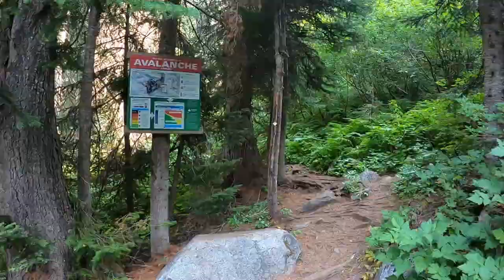Rohr Lake and Mount Rohr | Backpacking | Pemberton, British Columbia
This video will show you the general trail conditions in summer, views, statistics, and some guide in hiking the trail.  Hope you find this helpful in planning your hike.

Rohr Lake is a stunning turquoise alpine lake which is a perfect spot for swimming, fishing and to set-up tent if you want to spend a few days exploring the area. Mount Rohr is a prominent peak located just above Duffy Lake and offers incredible 360° views of glacial lakes, alpine terrains, wildflowers in summer, and surrounding peaks such as the Joffre Group, Cayoosh Mountain, Mt. Caspar and Mt. Marriott to name a few.  Both are located just off the Duffy Lake Road in the alpine area between Pemberton and Lillooet.

The hike starts from the Marriott Basin Trail which shares the route to the Wendy Thompson Memorial Hut.  It starts off on some muddy area and later climbs up to a steep boulder field.  The trail to Mount Rohr is somewhat a "pick your own" route but several cairns could help you point to the right direction.  It involves a bit of scrambling up a steep boulder field on the last stretch.

Several parking options are shown in my video.  These are on a forest service road which is a short drive from Highway 99, north of Pemberton. The first option is accessible by a 2wd while the succeeding ones might require a 4wd.

Statistics:
To Rohr Lake:
Distance:  10km round trip
Elevation Gain:  530 m.
Rating:  Difficult

To the summit of Mount Rohr:
Distance:  15.2 km round trip
Elevation Gain:  978 m.
Maximum elevation:  2,423 m.
Rating:  Difficult

Photo Credits to J. Chan